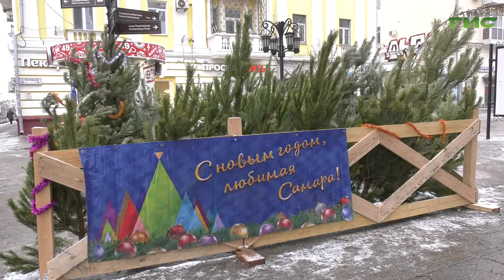В городской администрации обсудили подготовку к новогодним праздникам в областной столице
Самара готовится к встрече Нового года. В школах, театрах, домах культуры проходят торжества, дети загадывают желания, получают подарки. На площади Куйбышева установили елочный комплекс, город продолжают украшать праздничной иллюминацией. Как будет организована безопасность в новогоднюю ночь на главной площади, какие развлечения подготовили для самарцев в города в период новогодних и рождественских каникул - обсудили в городской администрации. Подробности - в сюжете.